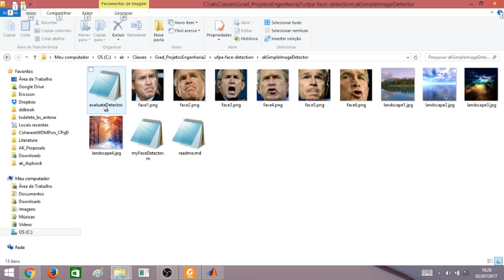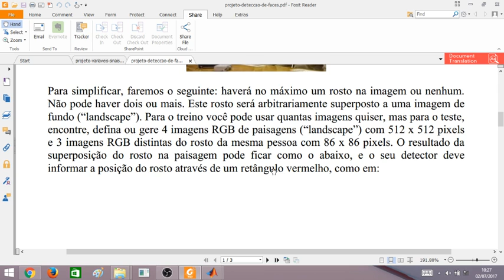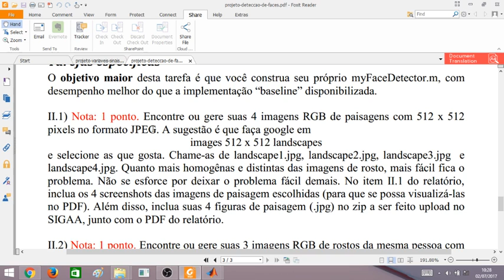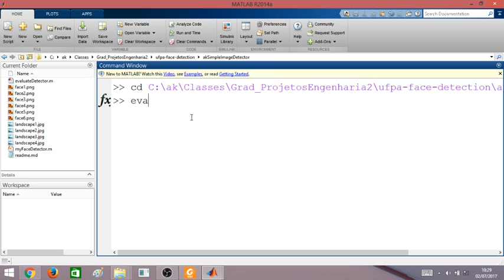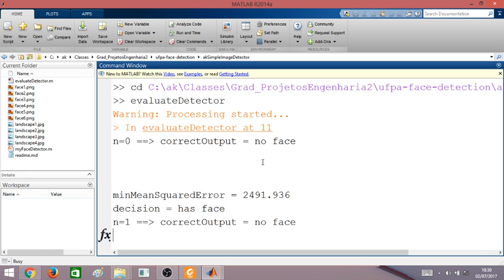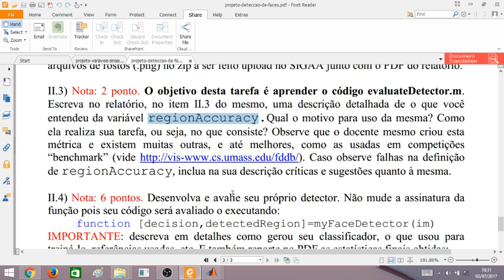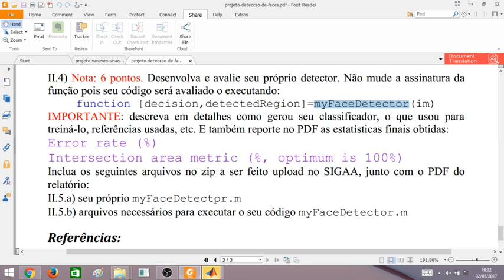UFPA - Projeto de detecção de faces (parte 1)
Projeto simples no Octave / Matlab para detecção de faces